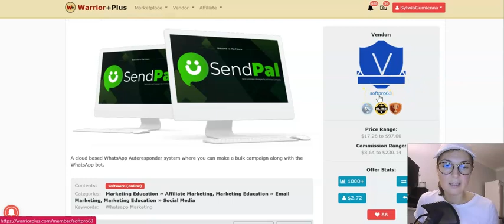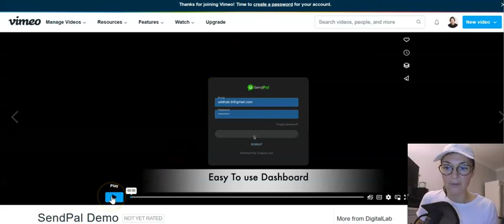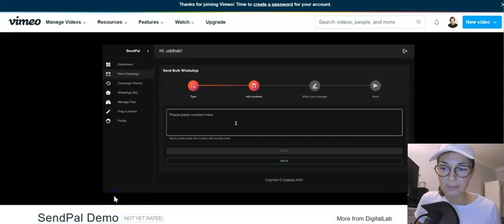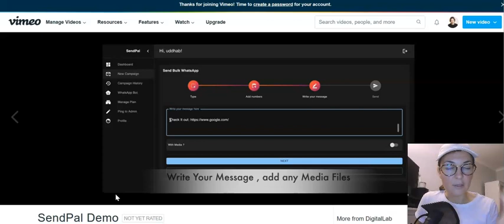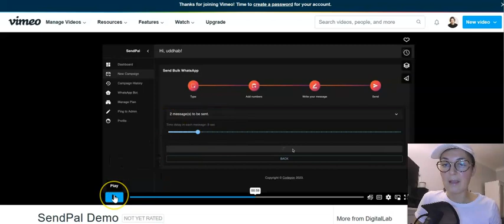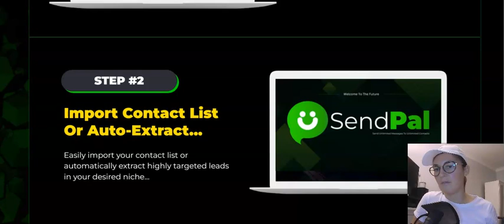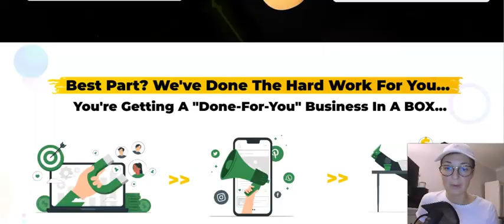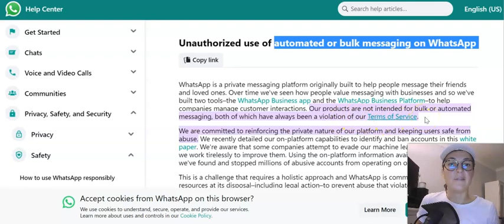SendPal Review - ABSOLUTELY RIDICULOUS METHOD - Skip & Forget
I am NOT promoting SendPal as I do not see any value in it.
There are no shortcuts to REAL success!

Guys, it is HIGH TIME you terminated your shiny object addiction and try something that does WORK - check out these 3 Professional Courses Completely FREE

Thanks for checking out my SendPal review.

Recommended Products:

(How to make a full time income online with YT and get your channel monetized fast)
(How to make money with spreadsheets)
5. MAT1 SIMPLE FAST PRODUCTS
(How to create evergreen products that sell)

If you are just staring your online journey and you are serious about making it work then definitely check out my FREE training to get you started asap:

Best, Sylwia :)